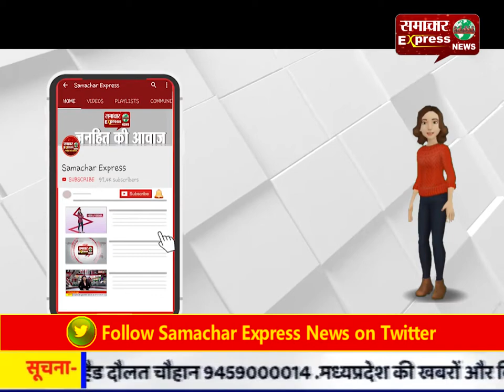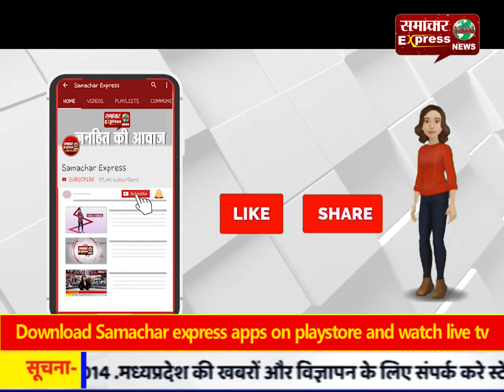हरियाणा से करनाल की बेटी करेगी प्रधानमंत्री नरेंद्र मोदी से संवाद